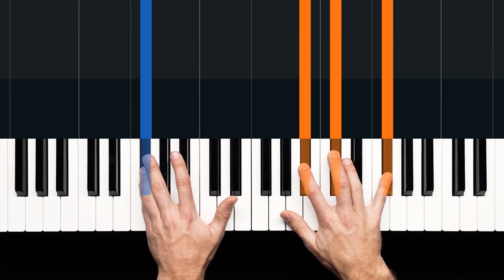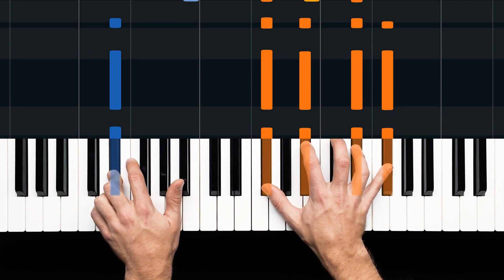How to Play "Naked" by James Arthur | HDpiano (Part 1) Piano Tutorial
In this piano tutorial we'll learn how to play "Naked" by James Arthur!